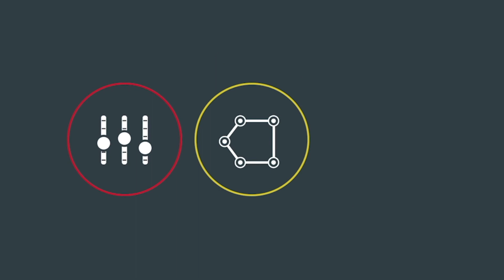Digital Champions with Tony Winders from The Winders Group